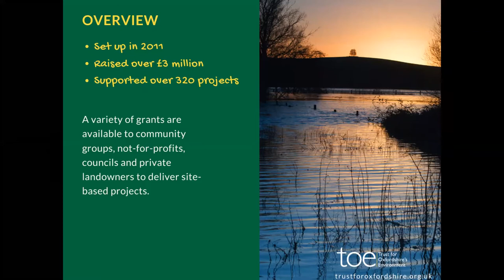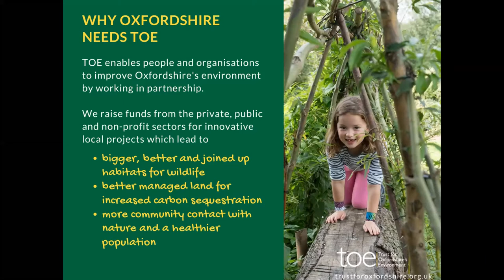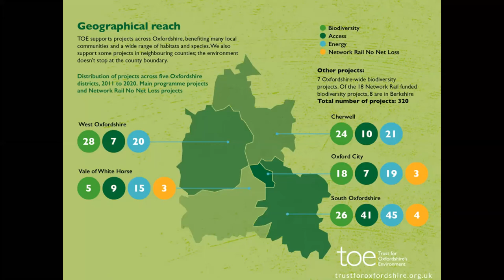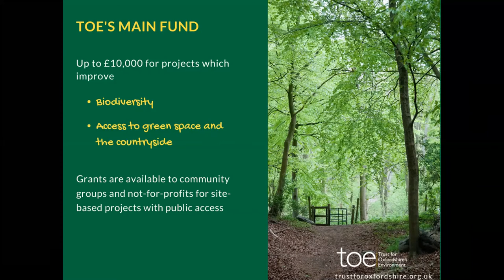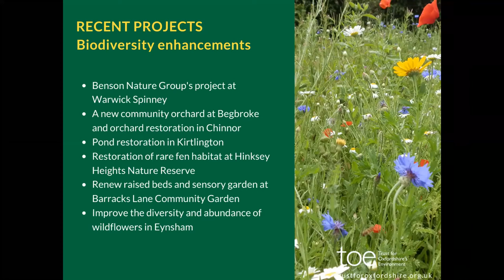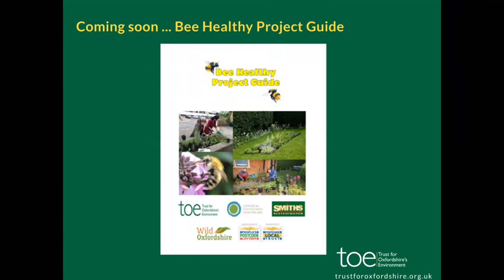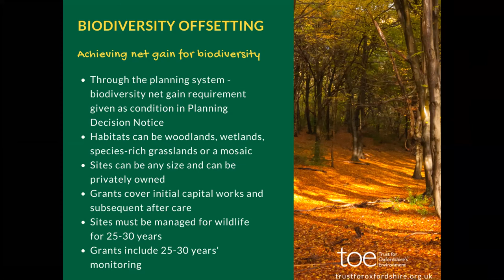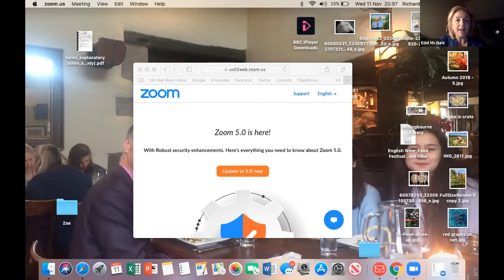Webinar 1: Trust for Oxfordshire's Environment - Funding Nature's Recovery (Rachel Sanderson)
Webinar 1: The importance of neighbourhood planning & community engagement in a growing village.
Speaker 2: Funding Nature's Recovery (Rachel Sanderson)
TOE is Oxfordshire’s independent environmental funder. Their Local Environment Fund raises money and allocates grants for local projects that benefit wildlife, people and the planet. It has been developed to address recognised local environmental challenges and opportunities. These will not only help tackle the climate and ecological emergency, but make life better for people, too. In this presentation Rachel Sanderson (TOE) showcases the exciting projects that TOE has funded and outlines how to go about securing funding for your projects.
Thank you to Natural England & Smiths of Bletchington for supporting us to put on this event.